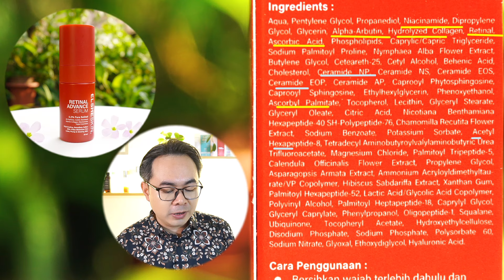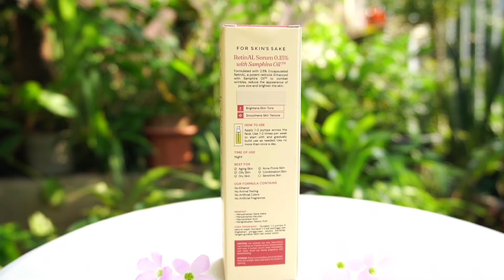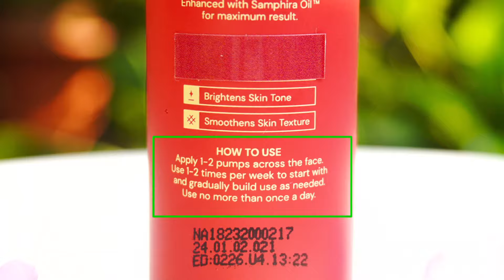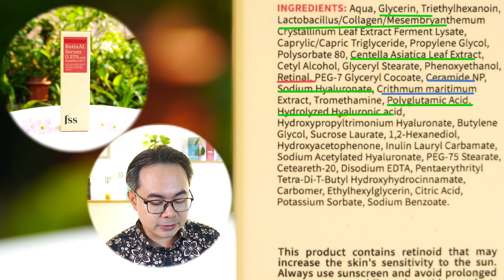SERUM RETINAL TERBAIK UNTUK ATASI FLEK DI 2024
serum retinal untuk atasi flek hitam

list produk :

1. elshe skin 0,20% retinal serum

cara mengatasi komedo pada hidung dalam 30 menit

list produk:

1. somethinc omega butter deep cleansing balm

2. skintific alaska volcano clay

3. cosrx aha7 whitehead power liquid

4. cosrx bha blackhead power liquid

5. labore barier repair serum

list produk :

1. micellar water nivea micellair oxygen boost

2. skintific mugwort micellar water

3. safi ultimate bright facial wash

4. ponds age miracle niasorcinol facial wash

5. implora 24 k gold serum

6. i like my self hyalu bounce serum moisturizer

7. ponds serum burst cream

8. glad2 glow blueberry 5 % niacinamide moisturizer

9. wardah renew you day cream spf 35

10. implora perfect shield sunscreen

Berikut ini 10 sunscreen terbaik tahun 2023

list produk sunscreen

1. nacific sun essence spf 30

2. skin 1004 air fit madagascar spf 50

3. sunscreen labore physical spf 45

4. avoskin great shield sun essence spf 50

5.  sunscreen cosrx aloe spf 50

6. Pcalm water barier sun cream spf 50 pa

7. Dear me beauty acne care sunscreen gel spf 50 pa

8. Somethinc copy paste tinted sunscreen spf 40 pa

9. Npure cica beat the sun matte spf 50 pa ++

10. Laroche posay anthelios spf 50 pa anti shine

berikut 4 night cream murah anti aging untuk usia 40,50, dan 60 tahun

berikut ini list night cream :
1. votre peau retinol night cream

2. bioaqua retinal cream

3. everwhite be bright cream

4. the originote ceratinol

list serum rekomen

1. Serum everwhite matrixyl 3000

2. serum votre peau peptide (argiline)

list serum retinol rekomen

1. Cosdebaha retinol 2.5 serum

2. Bhumi HPR Retinol serum

3. somethinc granretinoid 2%

Airalo - Buat kamu yang ingin coba digital sim hp
Airalo is the world’s first eSIM store that solves the pain of high roaming bills by giving you access to eSIMs (digital SIM cards).

List night skincare usia 40-60 tahun

1. Olay regenerist peptide 24 serum

2. avoskin multiherbs

3. revox lactic acid 10 %

4. Wardah renew you intensive serum

5. bioderma sensibio micellar water

6. wardah seaweed micellar water

7. Corin defarm micellar water

8. Clinelle caviar gold facial wash

9. Olay total effect facial wash

10. Laroche posay triple repair moisturizer

11. estee lauder advance night repair serum

12. you golden age night cream

13.  Simple micellar water, simple refreshing skin facial wash
tersedia juga simple toner, hydrating gel cream, dan
light moisturizer

khusus video member bulan ini
- Jawab pertanyaan kamu lewat instagram untuk menawan dan brillian, dan via wa untuk prioritas
- Aplikasi dan kombinasi skincare serum vit c
untuk memudarkan flek
- Aplikasi detail pemakaian skincare malam hari dari senin sampai minggu untuk memudarkan flek
- Aplikasi skincare untuk flek hitam untuk pemula dari tahap basic sampai dengan 9 video lengkap
- thank you message dalam setiap video Om

"Member menawan dan brilian tanya om di dm instagram daddy lifestyle membership"
Member prioritas dm untuk mendapatkan grup WA

video ngoffee daddy (channel Om daddy ke 2)